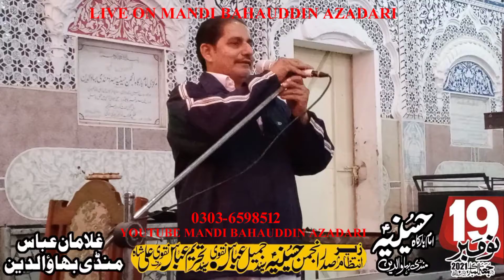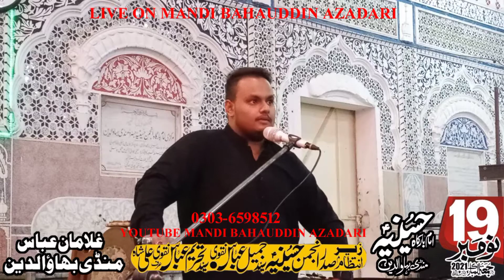SYED DANISH NAQVI 19 NOVEMBER 2021 MARKAZI IMAM BARGAH MANDI BAHAUDDIN